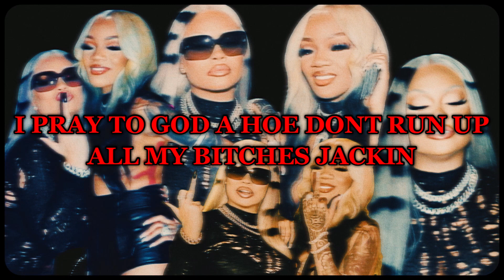Latto - FTCU ft. GloRilla & Gangsta Boo Lyrics